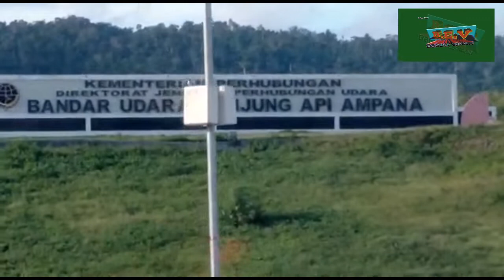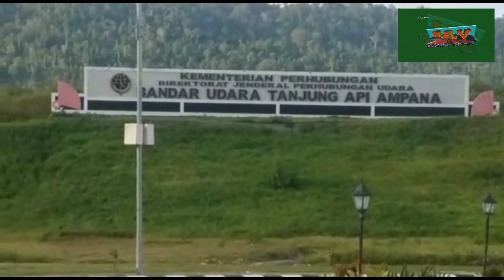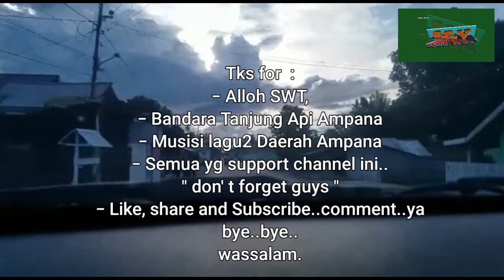Bandara TANJUNG API Ampana, SUlTENG di tengah pandemi Covid-19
Assalkum...sodaraku.
VLOG kali ini mereviu kondisi terkini Bandara Tanjung Api Ampana, sulteng
Di saat pandemi corona, bandara steril dan nampak bersih terawat.
Pos masuk siap dengan pemeriksaan awal supaya steril tetap terjaga.
Belum ada jadwal penerbangan tp do'akan gaess berakhir pandemi corona bandara kembali dibuka dan beroperasi lagi. Desain bandara unik seperti kepala burung maleo..untuk jelasnya silahkan di tonton ampek habis gaess supaya tidak gagal faham.
Tetap stayathome pakemaskersodaraku phisicaldistancing#
Komentar ya gaess..supaya ada perbaikan ke depannya dan lebih semangat untuk menamplkan konten konten yang bermanfat.
bandar udara di indonesia timur#sulteng tansportasi udara#
# pesona lipuku Tojo una una#
visit indonesian year#
CHANNEL YOUTUBE...Bagoes EDR Vlog..semoga semua sodaraku sehat dn bahagia selalu..now and forever...amin.